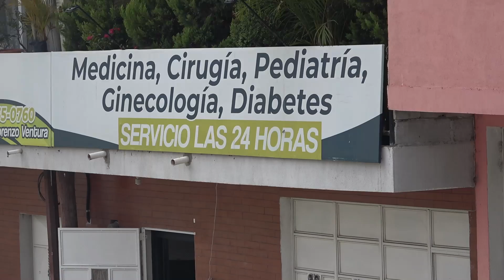Una Triste Noticia del SR. CASH- Uno de sus Pulmones Ya no Funciona?😱😱😱😱😱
Hola Youtuberos les Saluda su amigo LARIOS el de siempre quiero compartir con ustedes contenidos en Youtube sobre Paisajes, Carreteras y ayudar a nuestra gente Guatemalteca mas necesitadas de viveres o Economicamente, Muchas gracias por apoyarme en mi Canal de Youtube se los agradezco de todo corazon mi GENTE. Seguire siendo el mismo joven de siempre compartir mil aventuras con todos ustedes. LA FAMILIA AVENTURERA.

MUSICA DE FONDO DE INTRO
CREDIT SI DESEAS USARLO MUCHAS GRACIAS